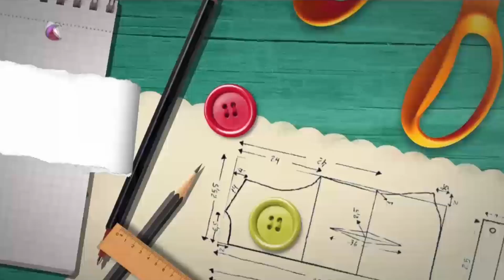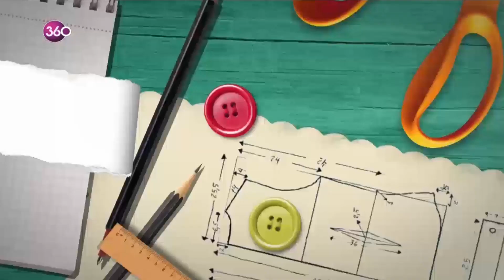Evde Yap - Punch Tekniği İle İsimli Kasnak Çalışması - 02 07 2019